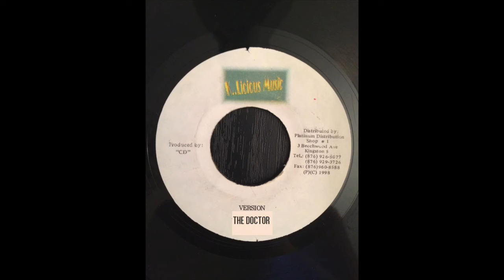The Doctor Riddim Mix (K-Licious Music, 1999)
Riddim: The Doctor
Label: K-Licious Music
Year: 1999